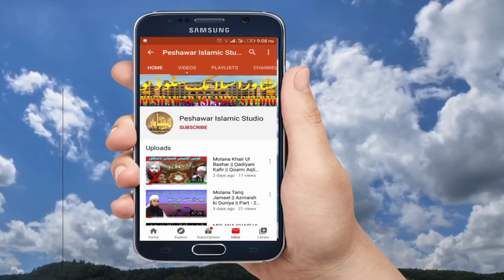Molana Khair Ul Bashir | Da Laila o Da Majnun da Muhabat Qisa | Pashto Latest Bayan 2020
Hafiz Bashir Jan Armani || Seta Da Khepo Khure Ba Gulono Bandy War Ne kema || Pashto Latest Naat
Zarrgia Seterge lagawa da Qadam Lara ne da Hazrat pe ekhe qadamona dumra Khuwara ne da | Pashto Naat
Raghle Munaree da Haram da Madina da | Sheen Rang Me da Huzur Khukoly Roaza da | Pashto Naat

Naats
Pashto Naats
Pashto bayan
Pakhtoo bayan
nat
naat Sharif
latest bayan
latest naat
پختو بیان
پشتو بیان
پشتو نعت
پختو بعت
پشتو نعتونہ
اردو نعت
نعت
نعت
پشتو نعت
Khair ul bashir
tariq jameel
خیر البشر صاحب
خیر البشر
مفتی فہیم
فہیم اللہ
محمد فہیم
طارق جامیل
مولانا طارق جمیل
peshawar islamic studio
پشاور اسلامک سٹوڈیو
مفتی رحیم داد
mufti rahim dad
 hafiz bashir jan armani
bashir jan
bashir jan armani
armani
bashir jan
qurbani
qurbani bayan
حافظ بشیر جان ارمانی
بشیر جان
بشیر جان ارمانی
laila
laila majnu
majnu laila